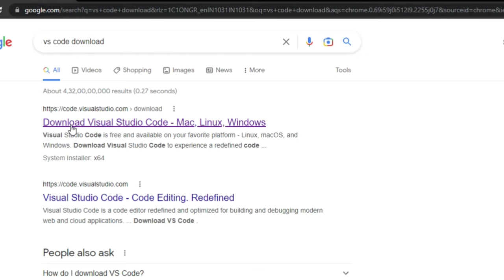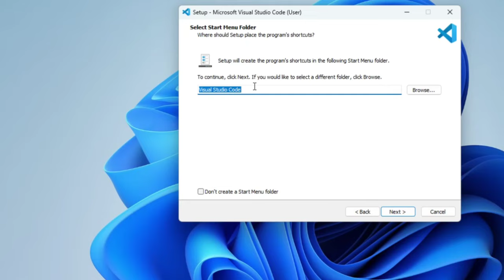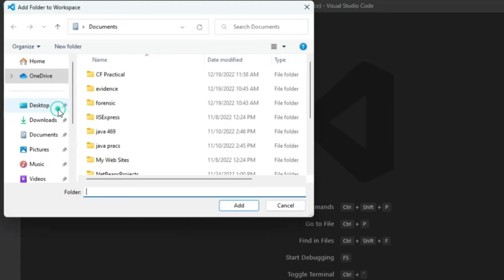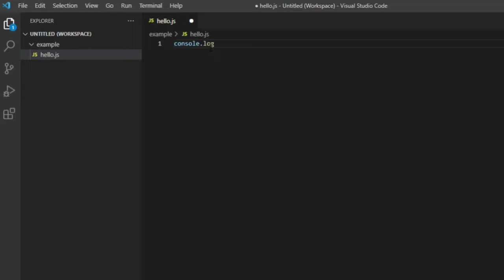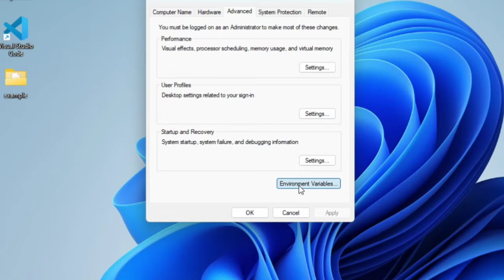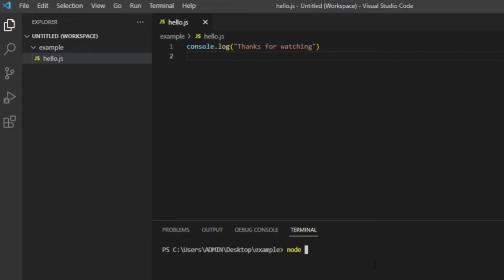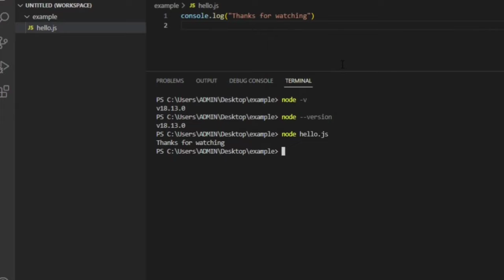How to Run Node.js in VS Code on Windows 11 [2023] | Setup Node.js on VS Code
Learn How to Run Node.js using VS Code on Windows 11.  In this video, I have shown step by step process for creating and running Node.js using VS Code.
NodeJS is an open-source and cross-platform JavaScript runtime environment, developed by Ryan Dahl. To download Node.js, refer to the below link:

As you're learning to program in JavaScript, you've probably used an editor in the browser that will run the code for you. However, the next step in your learning process is to learn how to run Node.js JavaScript locally on your machine. What better way to run your code than inside the most popular editor in Web Development, VS Code

🎥 Tools I used for recording